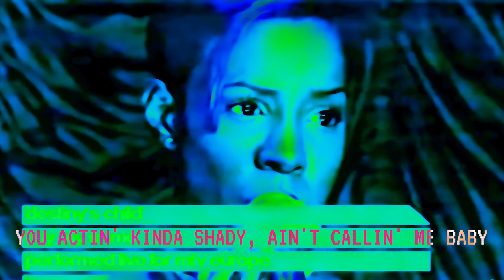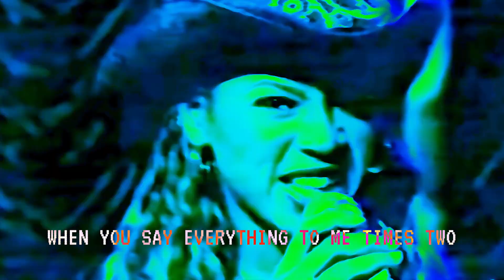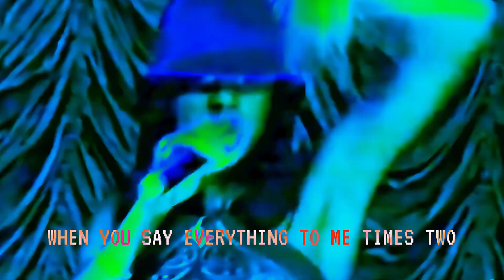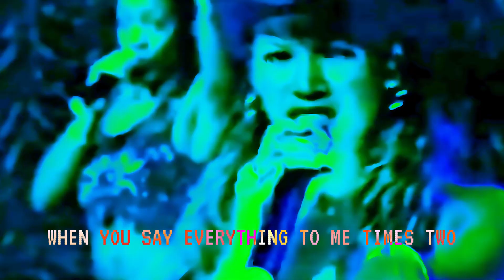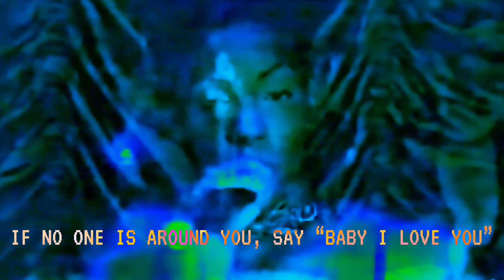Destiny's Child - Say My Name (Remix)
Destiny's Child vocals by Beyoncé, Kelly Rowland, LeToya Luckett and LaTavia Roberson